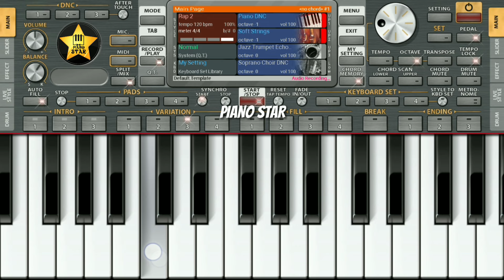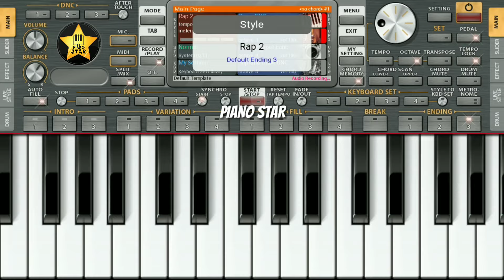Tera Hone Laga Hoon | Katrina Kaif | Ranbir Kapoor | Piano Cover On Mobile ORG 2024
Learn "Tera hone Laga hoon" song from "ajab prem ki ghazab kahani" movie on mobile Piano app like perfect piano, org 2024 etc...

In this video i am using Org 2024 app
you can download this app in Android & iOS from playstore...